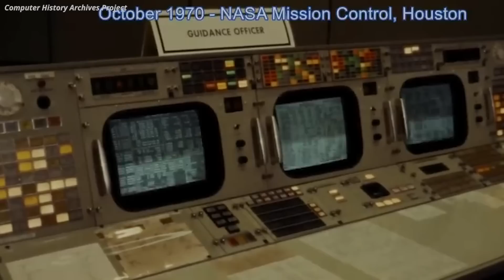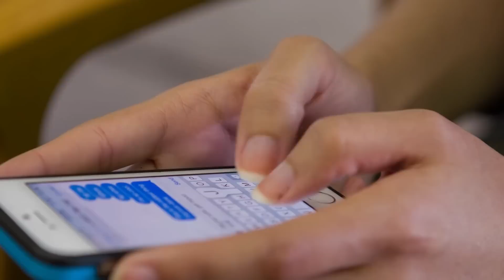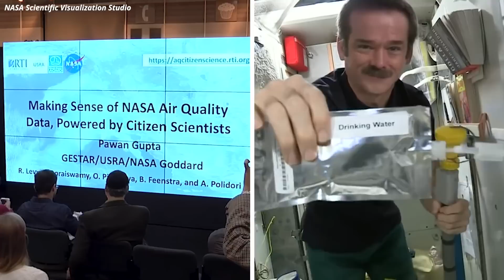NASA Just Revealed They've Created Something That Changes Space Travel Forever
Humans have always been explorers.

From the first time our ancient ancestors walked out of Africa, to the voyages across oceans and to the moon, we just can’t help ourselves. If there are things out there to explore, you know we’re going to get there.

But you see, exploring space is a lot harder than just shoving off from the shore. It takes way more than just building boats, it takes a lot of thinking. Yet, we’ve been able to travel through space for decades now!

Even then, we’re still at the very first stages of what the potential for space travel really is. But we might just be on the cusp of making it all a reality.

NASA just announced they’re working on a new creation, one that will change space travel forever!

Join us as we dig deeper into NASA’s new creation, and how it’s going to solve all of the hurdles of space travel.